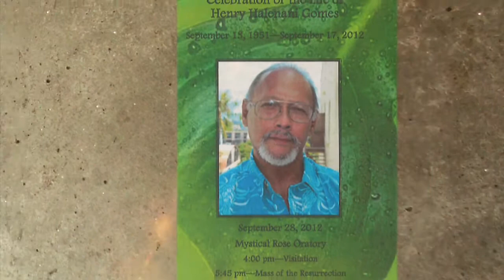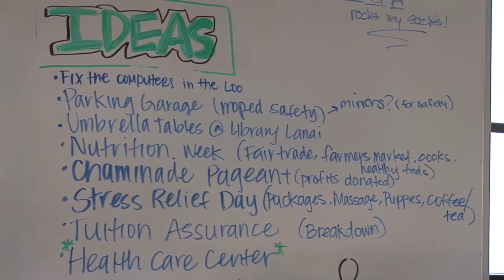Beyond the Classroom Series with Kaipo Leopoldino, Chaminade University of Honolulu